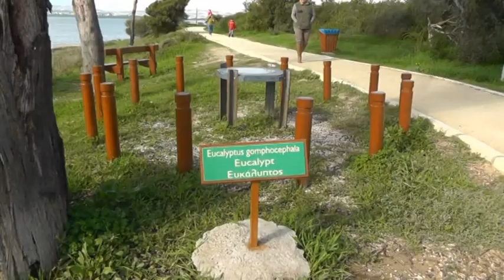Flamingos at Larnaka salt lake